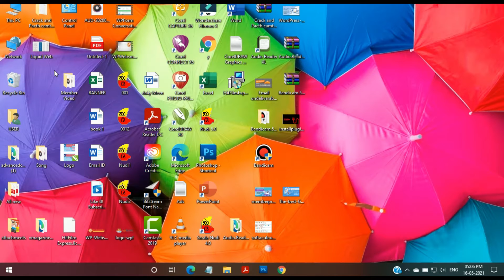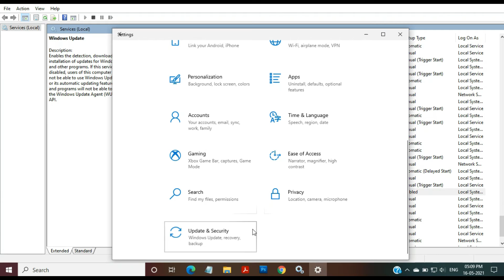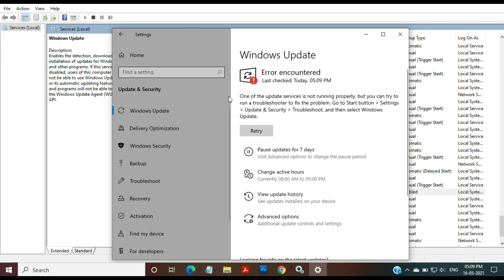Disable a Windows 10 Update Permanently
You can disable Windows 10 updates by following these steps:

Using the Win+R keyboard shortcut type “services.msc” to access your PC’s service settings.
Double click on Windows update to access the General settings.
Select Disabled from the Startup dropdown menu.
Once done, click ‘Ok’ and restart your PC.

Performing this action will permanently disable Windows automatic updates. If you’d like to enable it again, follow the same steps as above and toggle the option to Automatic.